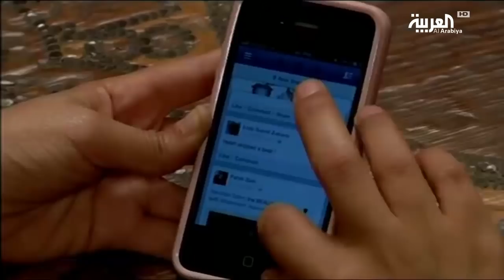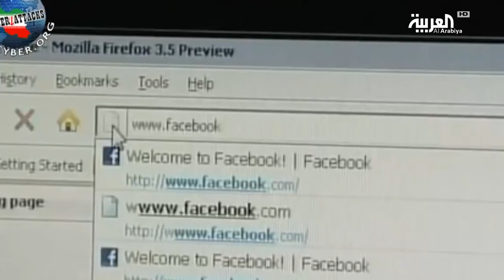مواقع إلكترونية تنشر دعاية إيرانية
كشف تحقيق صحافي لوكالة رويترز للأنباء عن وجود أكثر من سبعين موقعا على الانترنت تعمل على نشر الدعاية الإيرانية في خمس عشرة دولة .